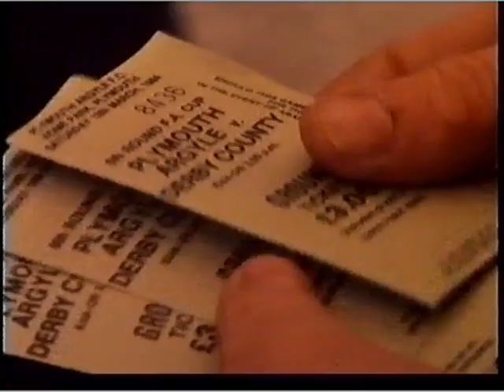Plymouth Argyle v Derby County FA Cup 1983-84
From The Road to Villa Park Video.